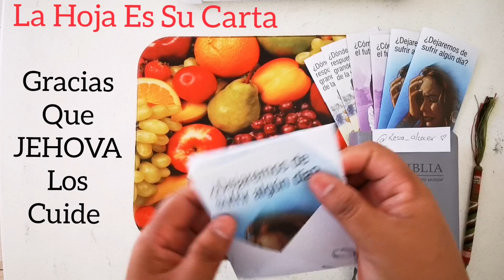Sobres JW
Forma fácil de hacer sobres